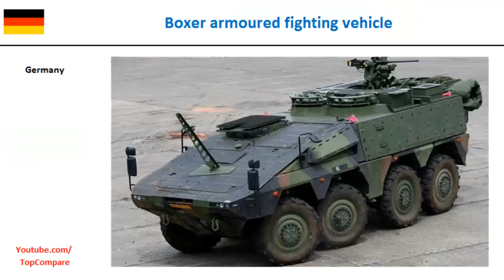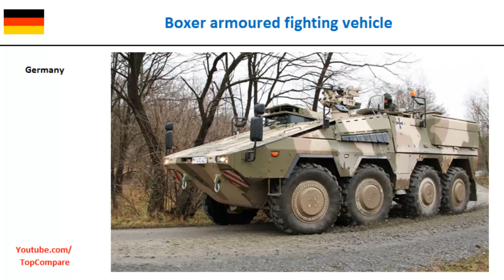Boxer armoured fighting vehicle and M1126, 8x8 personnel carriers specs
Boxer armoured fighting vehicle and M1126, 8x8 personnel carriers specs : The Boxer is a German-Dutch multirole armoured fighting vehicle designed to accomplish a number of operations through the use of installable mission modules. It is produced by the ARTEC GmbH (ARmoured vehicle TEChnology) industrial group, and the programme is being managed by OCCAR (Organisation for Joint Armament Cooperation). ARTEC GmbH is seated in Munich, its parent companies are Krauss-Maffei Wegmann and Rheinmetall on the German side, and Rheinmetall Nederland for the Netherlands. Other names are GTK (Gepanzertes Transport Kraftfahrzeug; armoured transport vehicle) Boxer and MRAV for Multirole Armoured Vehicle. Armored personnel carriers The M1126 Infantry Carrier Vehicle (ICV) is an armoured personnel carrier and part of the Stryker family of vehicles (derived from the Canadian LAV III/Swiss MOWAG Piranha IIIH 8x8) used by the United States Army.